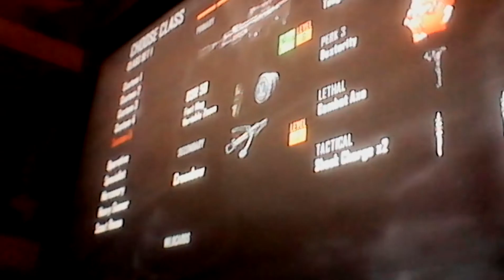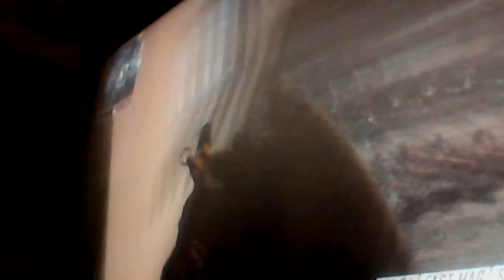cod black ops 2 on xbox one